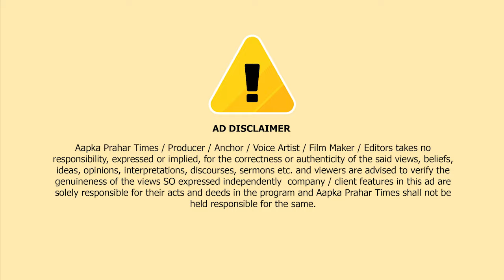सलमान खान के घर पहुचे CM एकनाथ शिन्दे, दो आरोपी गिरफ्तार,बढ़ाई गई सुरक्षा || Islamuddin Khan